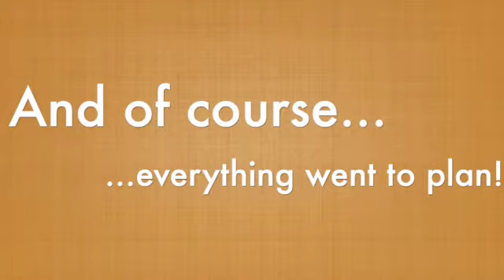Halloween Schnauzer Shenanigans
Yet another day on Semper Somethin' Farm!  Its always something!!